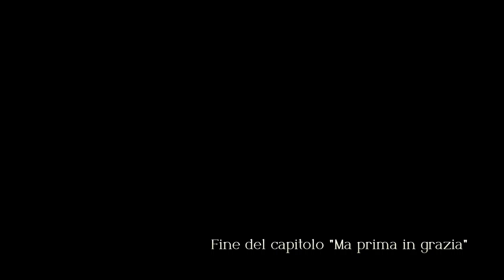Triangle Strategy #22# ⚔ Battaglia al Medicarium [Sub Ita]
0:00:00 ⭐️ Sigla
0:04:28 ⭐️ Flanagan – personaggio sbloccato
0:25:27 ⚔ Taverna – No all’avidità
0:53:41 ⚔ Battaglia al Medicarium